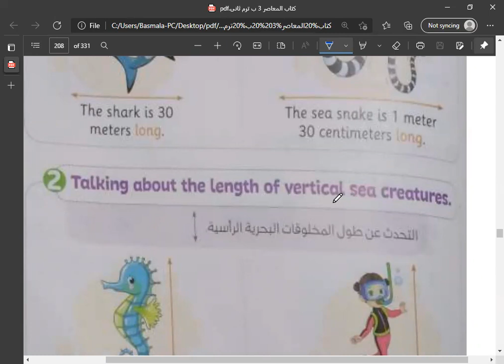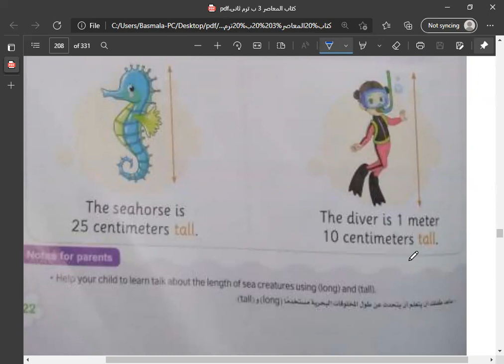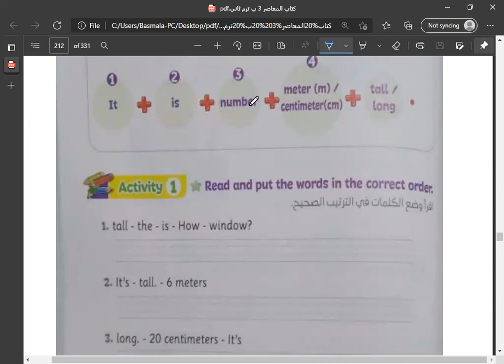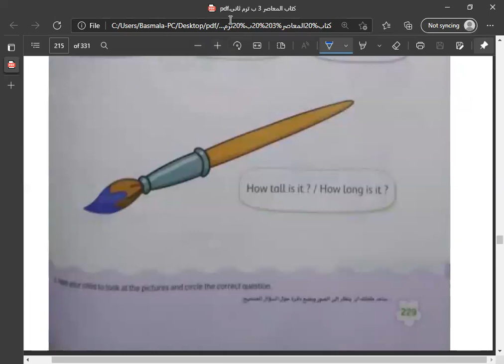Connect 3 Unit 11 lessons 2 & 3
كونكت 3 الوحدة 11 الدرس 2 & 3